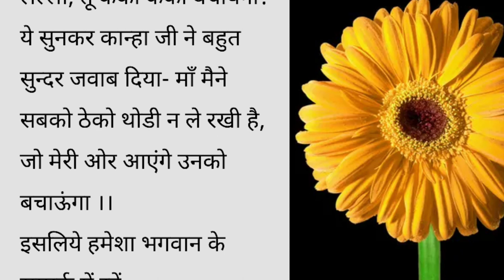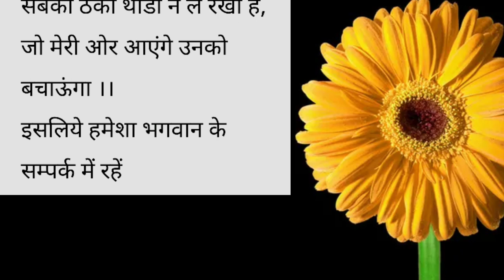श्री कृष्णा ज्ञान || शिक्षाप्रद कहानी || lessonable story || heart touching Story || Emotional story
Katha sanchay
sanchay Kahaniyan
sanchay Kahani
Katha sanchay
Hindi kahaniya
katha sanchay Hindi
कहानी
नैतिक कहानियां
नैतिक कहानी
shikshaprad kahaniyan
shikshaprad kahani
kahani
दुखद कहानी
भावनात्मक कहानी
प्रेम कहानी
अच्छा शब्द
अच्छी सोच
Rochak hindi kahaniyan
शैक्षिक कहानी
hindi kahaniyan
suvichar
suvichar hindi
suvichar in hindi
Hindi kahaniya
hindi kahani
viral kahani
Manohar kahaniyaan
anmol kahaniyaan
कहानी हिंदी
sanchay Kahaniyan
sanchay Kahani
Pariwarik kahani
सुविचार
हिंदी कहानियां
कहानी
शिक्षाप्रद कहानियां
शिक्षाप्रद कहानी
पारिवारिक कहानी
मायका
प्रेम कहानी
सोते समय की कहानी
नैतिक कहानी
भावनात्मक कहानी
डरावनी कहानी
दुखद कहानी
सच्ची कहानी
ट्रेंडिंग स्टोरी
वायरल कहानी
संक्रामक वीडियो

This video is Only For Education Purpose. No one harmed in this video.